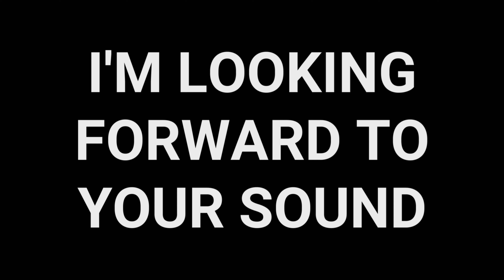Trailer: Outro Podcast - Year Five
I was busy in the last few weeks and recorded footage for about a dozen new episodes.
This project makes me incredibly happy and I am thankful for all the people I get to work with, who create the soundtracks for my videos.
I am looking forward to your sound!

Outro Podcast
The last sounds of the night.